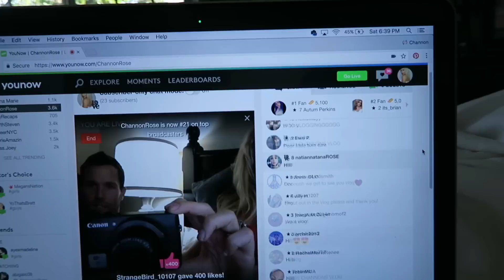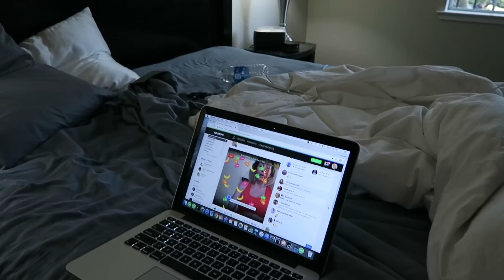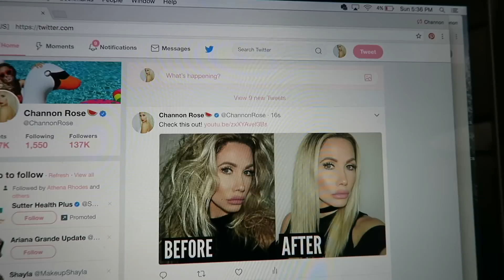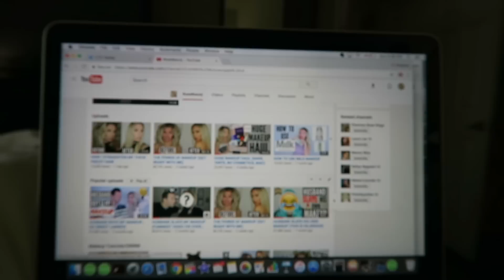WHAT MY STOMACH LOOKS LIKE NOW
This vlog was filmed on day 3 & 4 I believe after surgery. This is after my ectopic pregnancy & surgery to remove both my fallopian tubes & a D&C.

Also, we now have a no hate/bullying comment policy so any comments of that nature will now be removed by mods.

Love Channon Rose & Travis Dean